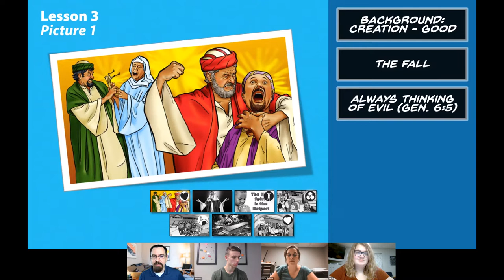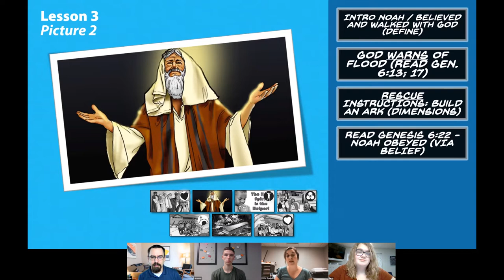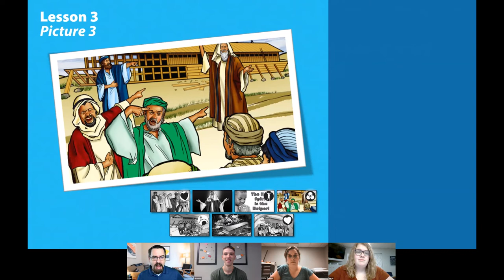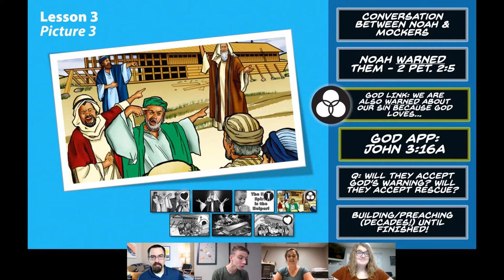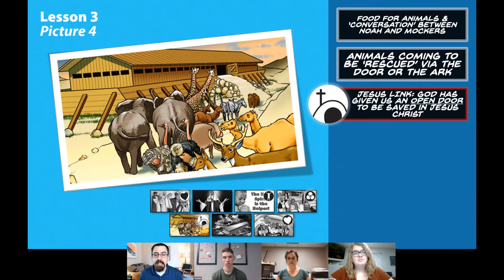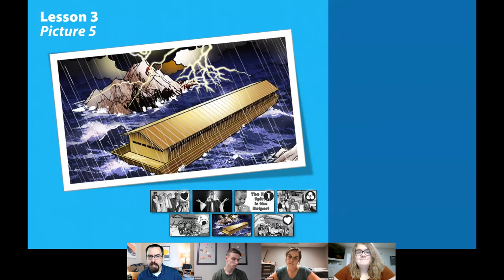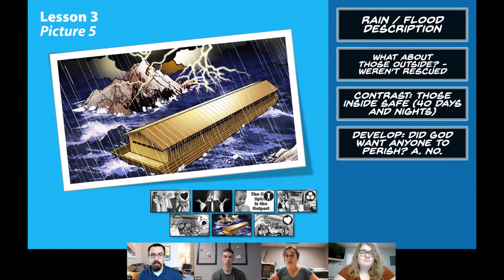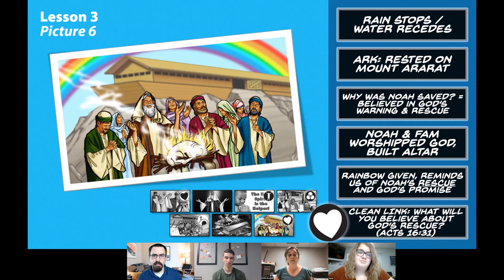CYIA 2022 - Jump Cut Bible Lesson - Lesson 3 - Noah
A walk through the Bible Lessons for CYIA 2022 to help prepare you for this summer of ministry.